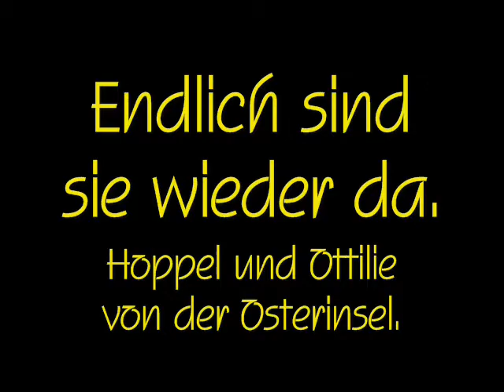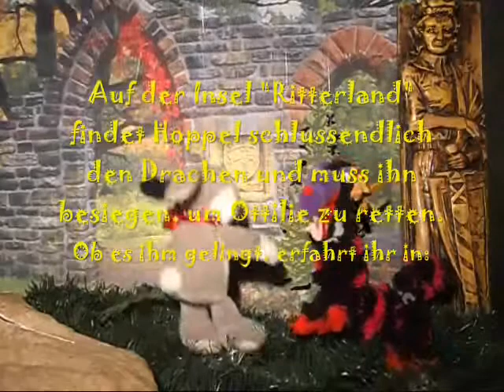Ke Du Ma Marionettentheater -Hoppel will Ritter werden -Trailer.wmv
Hoppel und Ottilie spielen "Mittelalter". Hoppel spielt einen Ritter und Ottilie muss eine Prinzessin spielen. Als wenig später der Drache Draco mitbekommt, wie Hoppel, Ottilie, "Prinzessin Ottilie" nennt, entführt er sie, im Glauben, eine echte Prinzessin entführt zu haben. Doch Hoppel setzt alles dran, seine Freundin zu befreien.
Hier schon mal der Trailer für den zweiten Teil der zwei "Knuddeltierchen" von der Osterinsel.